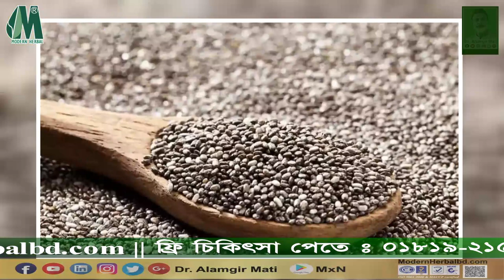চিয়া সিডের উপকারিতা l Benefits of Chia Seed l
চিয়া সিডের উপকারিতা l Benefits of Chia Seed l Dr. Alamgir Mati

মোবাইলঃ ০১৯১-১৩৮-৬৬১৭
বিনা ভিজিটে চিকিৎসা নিন।
ডা.মুকুল-০১৭১২৫৬১৬৭৯
ডা.হানিফ-০১৭১৫২২৯৩৪৭
ডা.আসমা-০১৬৮১৩৫৫০৮৬
ডা.জুয়েল-০১৭১৬৫৬৪১০১